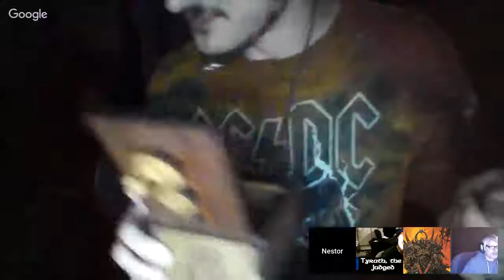AD&D UK5 When a Star Falls Session 6 may 1